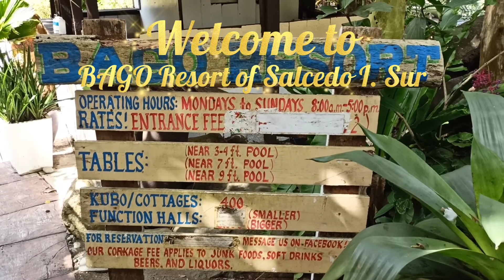COME AND VISIT THE BAGO RESORT OF SALCEDO, ILOCOS SUR